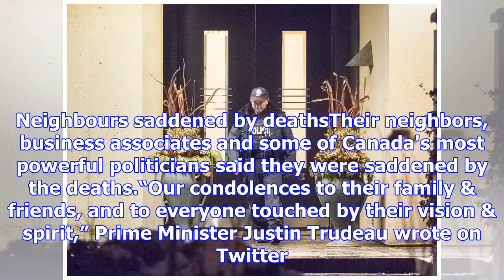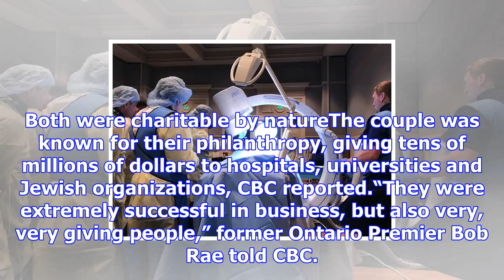Canadian police probing deaths of billionaire couple, pharmaceutical firm apotex inc founder, barry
Canadian police probing deaths of billionaire couple, pharmaceutical firm apotex inc founder, barry sherman and wife honey, in their toronto home basement.
In this August 24, 2010 file photo, Honey Sherman and Barry Sherman, Chairman and CEO of pharma firm...